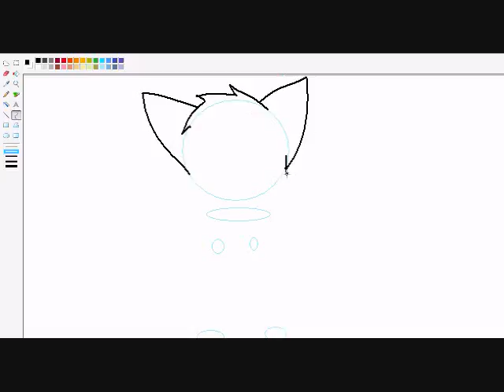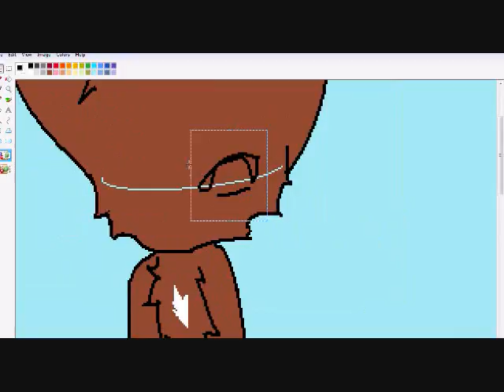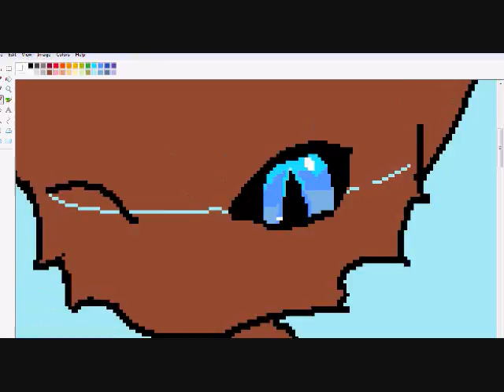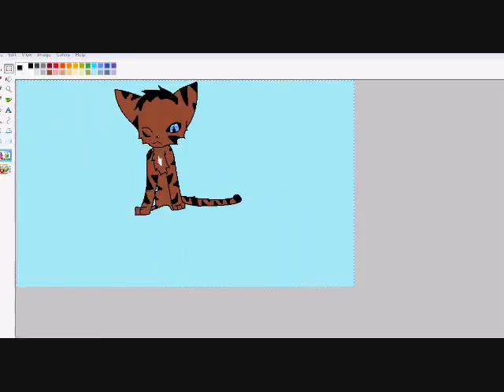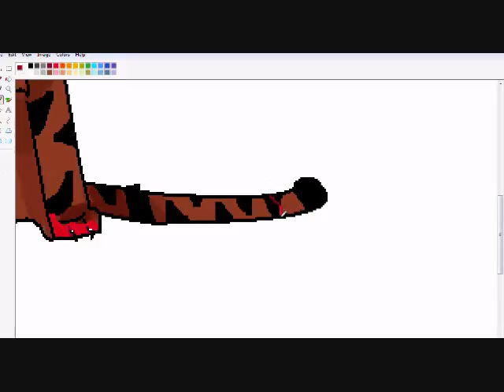//old// Hawkfrost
I don't really read the serise anymore but HAWKIE IS MINE! =v